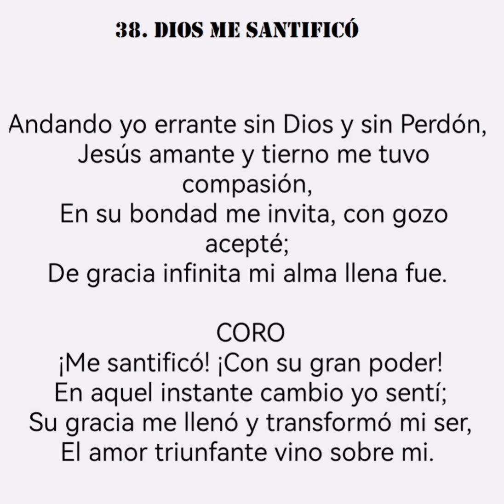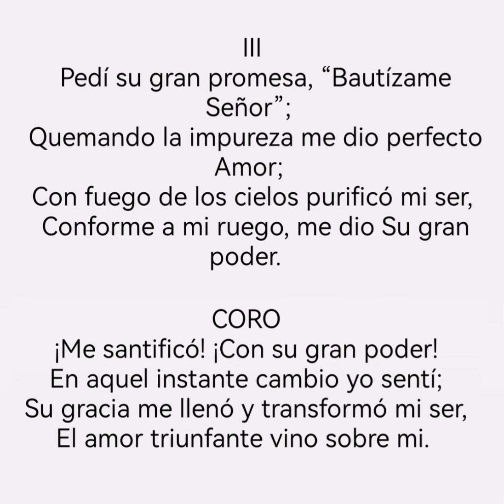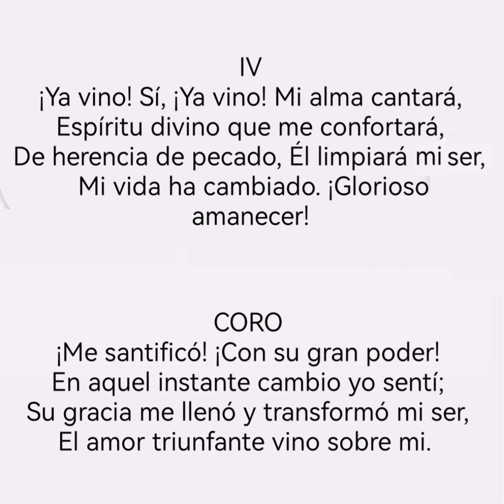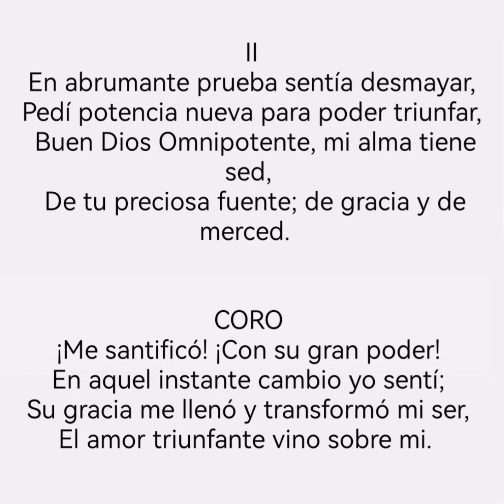HIMNO CONGREGACIONAL N°38. DIOS ME SANTIFICÓ.